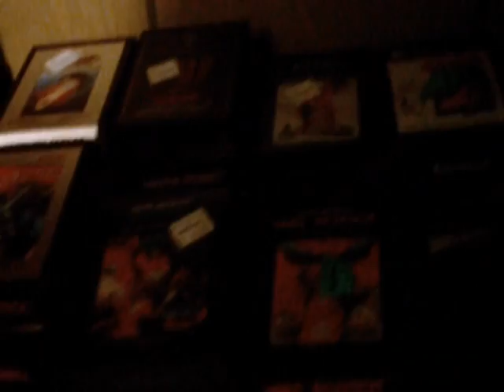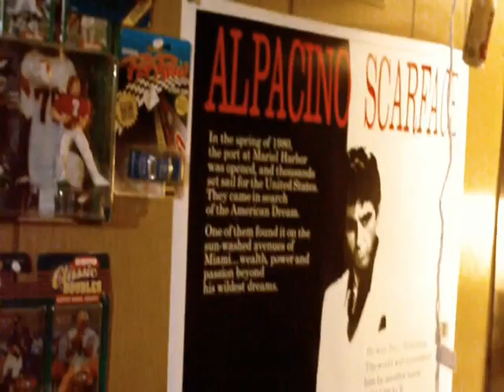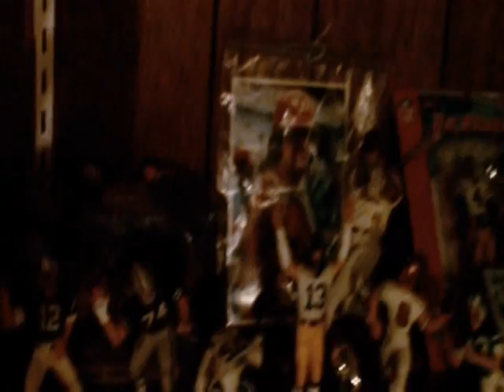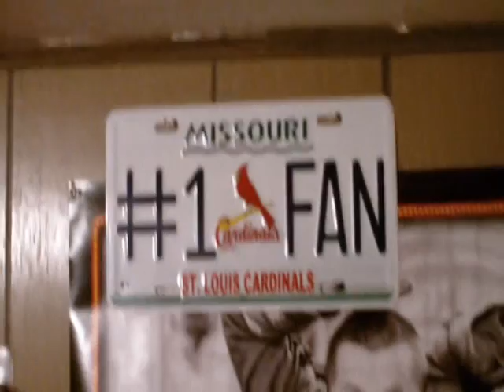The dark room tour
Im still here